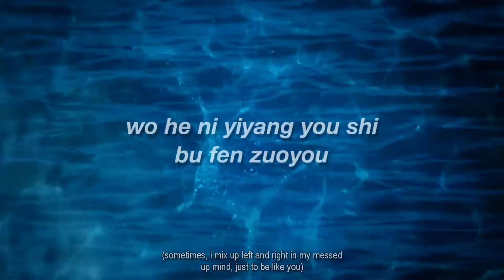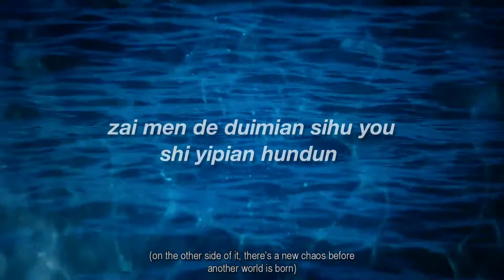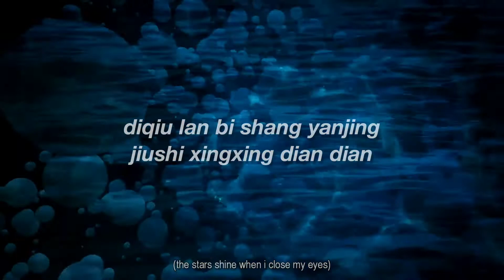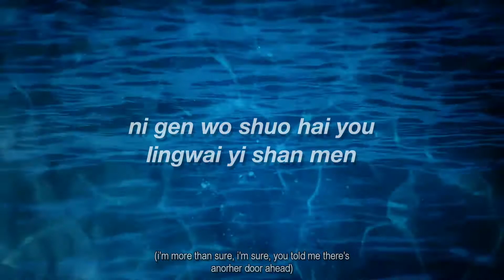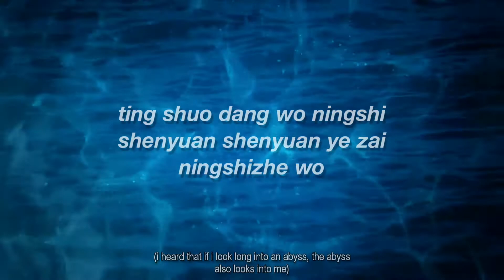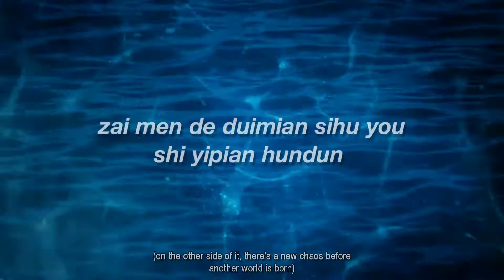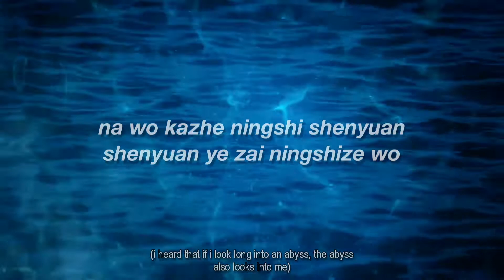Lexie Liu - Aqua Blue (LYRICS)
CREDITS TO NIXIE MUSIC & LEXIE LIU.